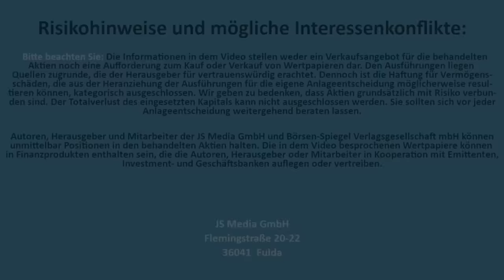Stellungnahme: Interview Thilo Sarrazin "Deutschland hat noch noch eine Chance, wenn ..."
Unser gestriges Interview mit Thilo Sarrazin "Deutschland hat noch eine Chance, wenn ..." hat hohe Wellen geschlagen und über 300.000 Aufrufe AN NUR EINEM TAG erzielt.
Heute möchte Jürgen Schmitt Stellung zum Gespräch und zu den Kommentaren nehmen.

Nachdem in deutschland über viele Monate hinweg die Hauptthemen klimakrise und Energiewende in allen Talk-Shows waren, dreht sich aktuell alles um das Thema migration. Der Zustrom an Flüchtlingen und Asylsuchenden überfordert inzwischen die Kommunen auf das Äußerste.

Zudem werden mit den antisemitischen Demonstrationen der jüngsten Vergangenheit auch die Fehler in der Integration sichtbar. Auf diese Probleme hatte der ehemalige Berliner Finanz-Senator thilosarrazin mit seinem Buch „Deutschland schafft sich ab“ schon vor vielen Jahren hingewiesen. Damals sorgte dieses Buch am Ende sogar für einen Partei-Ausschluss. Wären die Reaktionen heute noch immer so krass wie damals?

Und es gibt seiner Meinung nach viel zu tun, was auch einige Jahre in Anspruch nehmen kann. Dabei sieht Sarrazin auch die immer buntere Parteien-Landschaft nicht als großes Problem. Andere Länder kämen damit auch zurecht. Vielmehr sei es einfach wichtig, die richtigen Weichenstellungen vorzunehmen. Welche das sind, seht Ihr natürlich im ausführlichen Interview auf Aktienlust.

Flemingstraße, 20-22
36041 Fulda